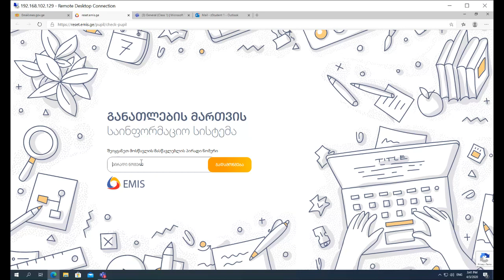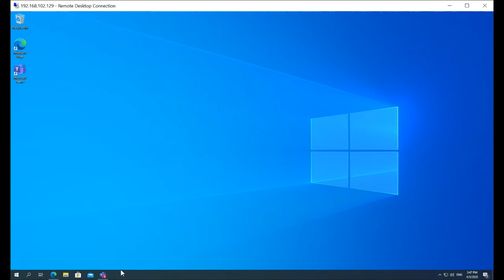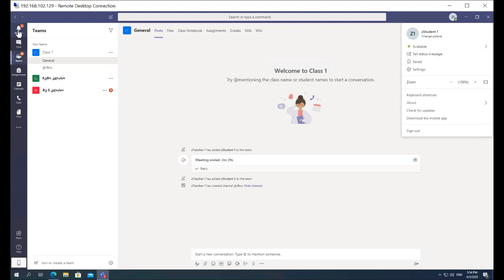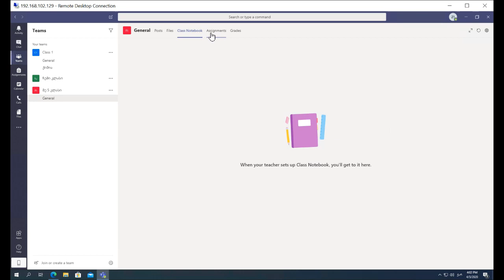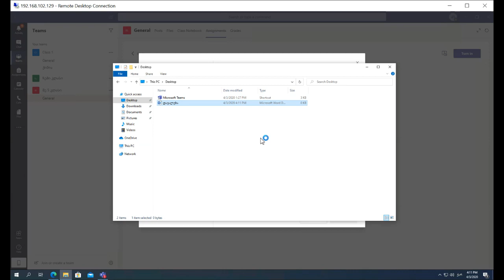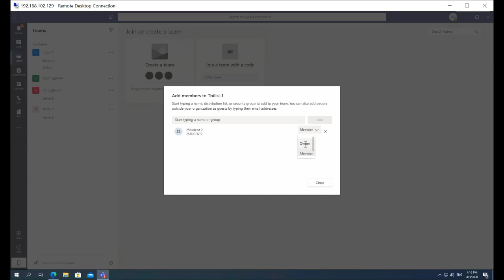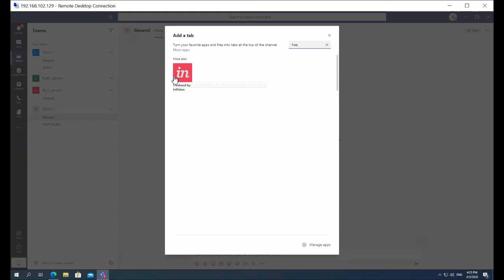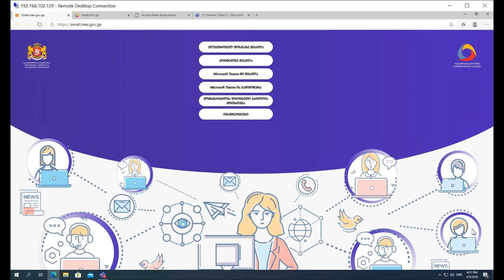Microsoft Teams მოსწავლებისა და მშობლებისთვის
Microsoft Teams - ი სრულად მორგებულია დისტანციურ სასწავლო პროცესს და საშუალებას გვაძლევს:
• ჩავატაროთ ვიდეო გაკვეთილები და შევინახოთ მათი ჩანაწერები;
• მოვამზადოთ დავალელები;
• თემები განვიხილოთ ჯგუფურად;
• სამუშაო ფაილები გავუზიაროთ ჯგუფის წევრებს.